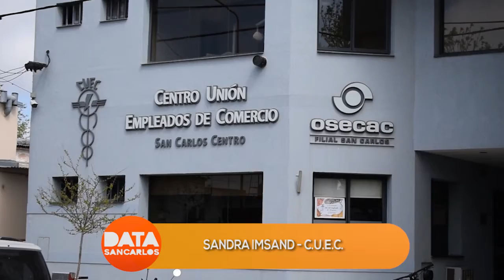EL 29 DE SEPTIEMBRE SERÁ NO LABORAL PARA EMPLEADOS DE COMERCIO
El próximo 26 de septiembre es el Día del Empleado de comercio. En nuestra ciudad, teniendo en cuenta que la misma está adherida a la Ley del descanso dominical, este día se celebra el último miércoles del mes, en este caso, el día 29.
Ese día será NO LABORAL para todos los empleados de comercio, y quienes quieran abrir sus negocios deberán estar atendidos por sus dueños.
Estos presentes son entregados en sus lugares de trabajo o deben pasar por las oficinas del CUEC en calle Sarmiento.